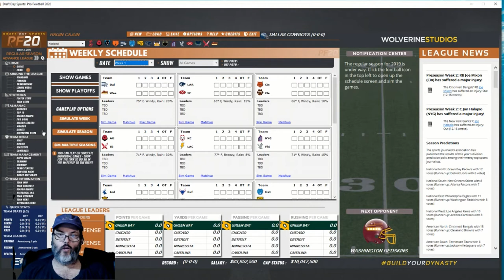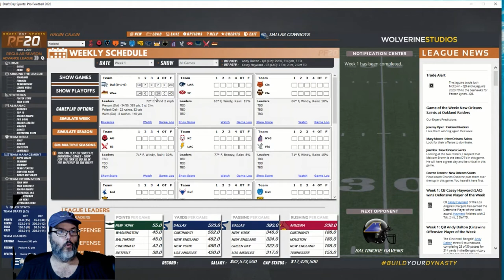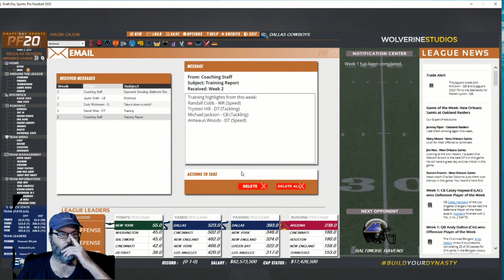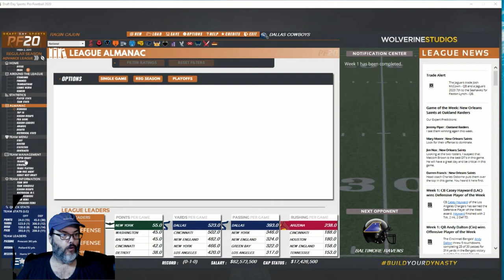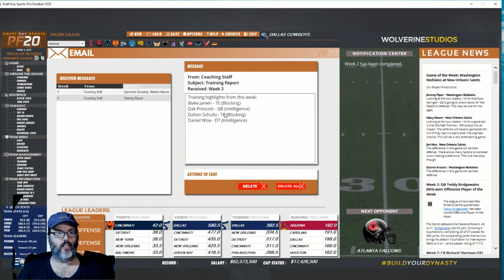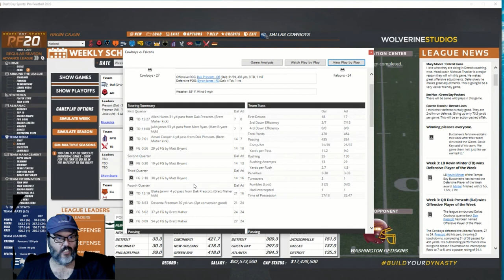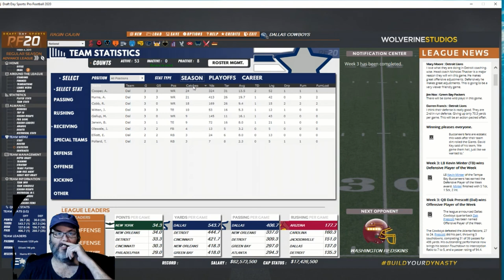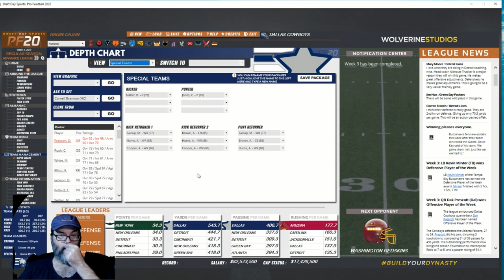DDSPF20 - Dallas Cowboys - S1 Ep. 2